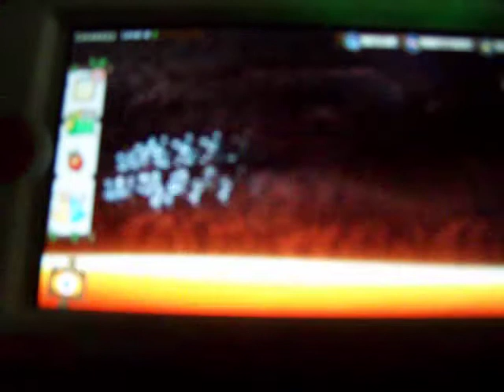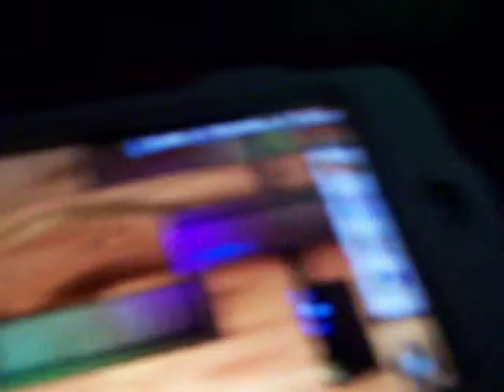Tunnel Town animal jam app episode 2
i got an i pod and so i got tunnel town! i played for a bit and started with this recording now!! plz leave a comment like subscribe and SHARE!! i want to grow this channel plz help me grow it!! ??!??!?!?!??WE ARE NINJA AND NINJA NEVER QUIT! (lego Ninjago)